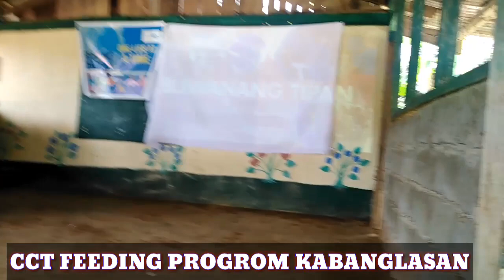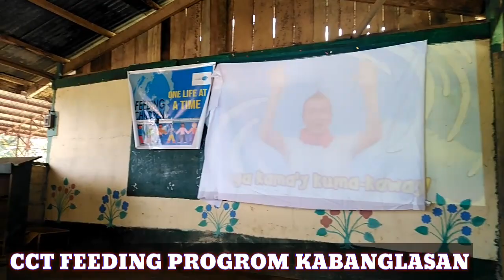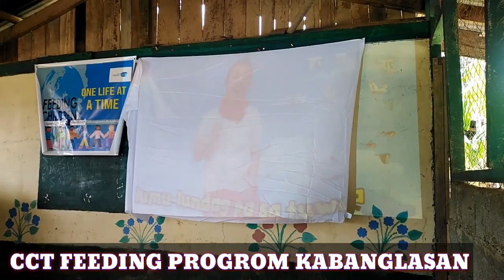CCT FEEDING PROGRAM ( cct ministry at cabanglasan )